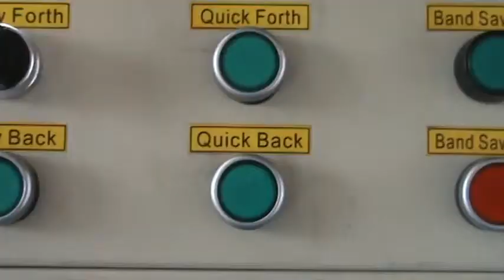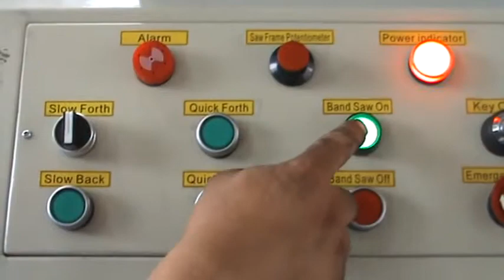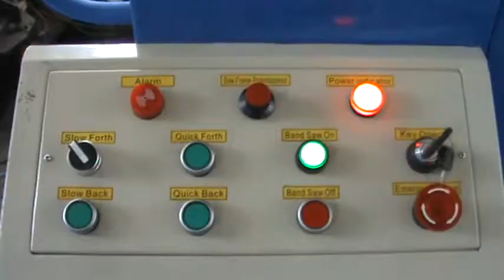plastic pipe band saw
Application & Features:
1. Suitable for cutting pipes according to specified angle and dimension while making an elbow, tee or cross, which lower the material waste and improve the welding efficiency.
2. Cutting angle 0-67.5°， accurate angle location.
3. Applied to solid pipes or structured wall pipes made of thermoplastic such as PE, PP and PVDF, and other pipe and fitting made of non-metal materials.
4. A special desiglity of body and swivel table makes them extremely stable.
5. Self inspection and stop of the machine in case of saw blade broken enables to guarantee operator's safety.
6. Strong construction, stable performance, lower noise and easy operation.